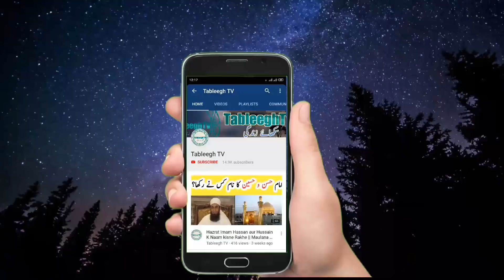Aj Kal Aurton Me Nanga Pan Aa Raha Hai || Mufti Tariq Masood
Aj kal ki Aurton Ka Libas